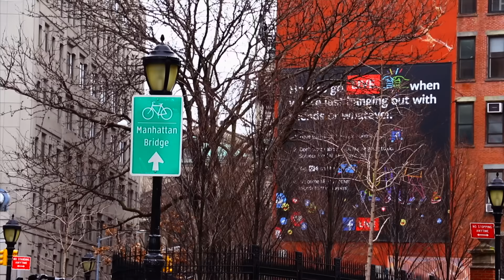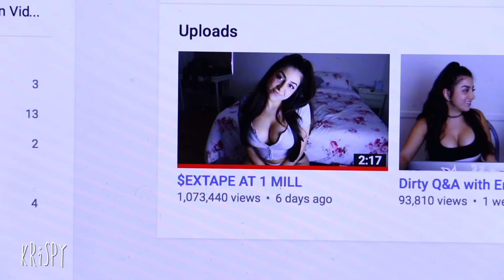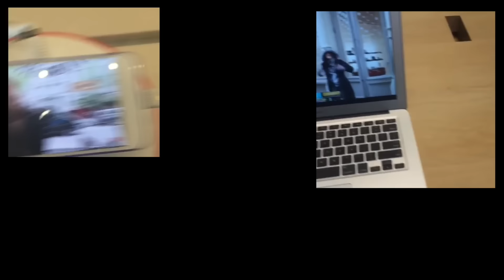LENA THE PLUG OFFERS $EX TAPE at 1 Million Subscribers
A girl on Youtube, Lena the Plug proposes to make a $ex tape if she hits one million subscribers. Lets discuss the pros and cons.